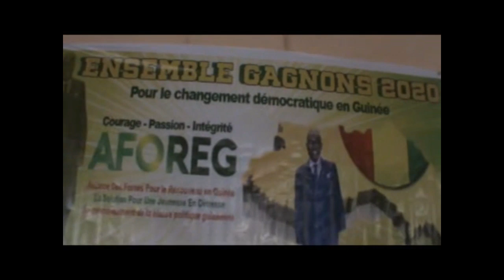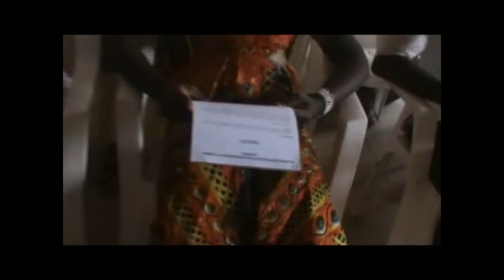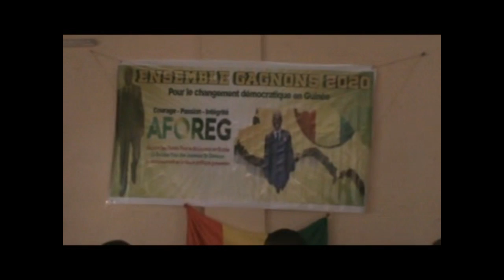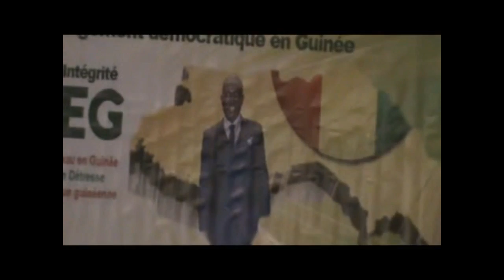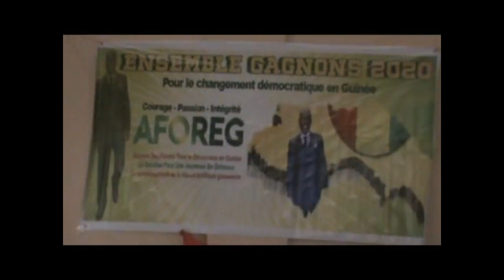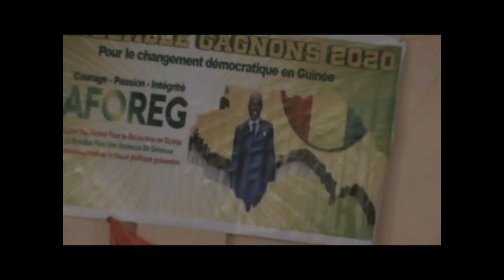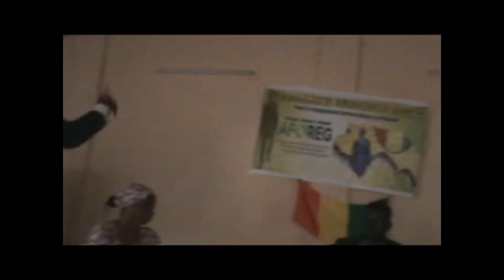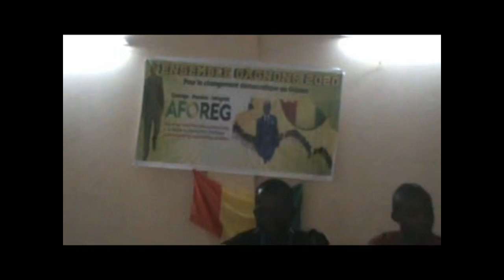BasseCoteTV Emission Sportive